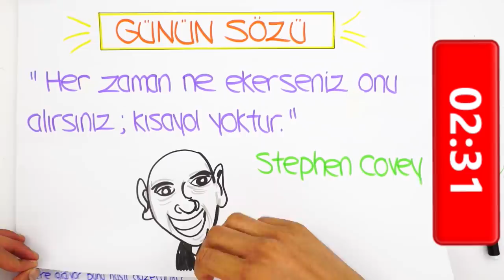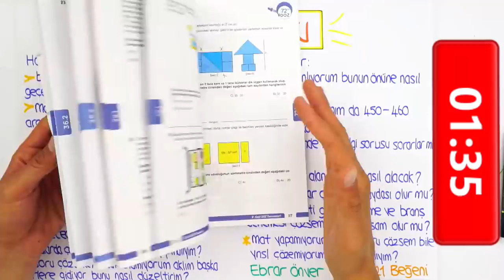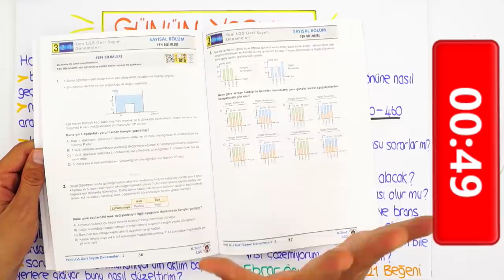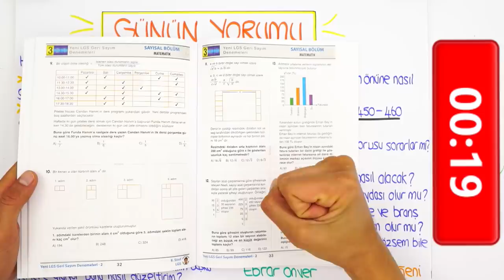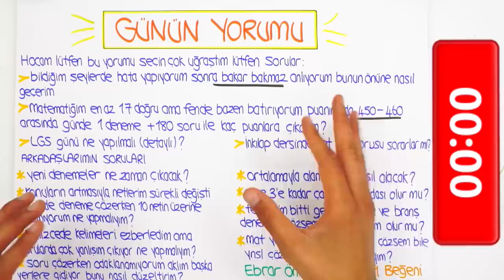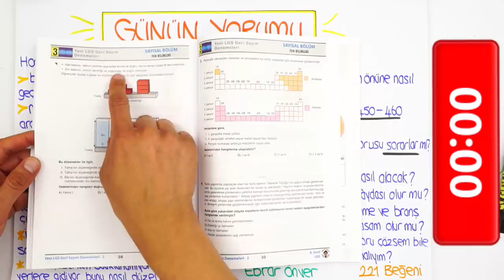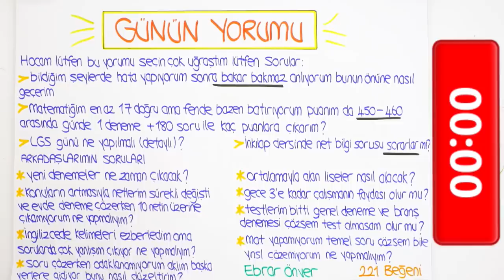LGS'ye Son 39 Gün | Soru Çözerken Odaklanamıyorum, Ne Yapmalıyım?